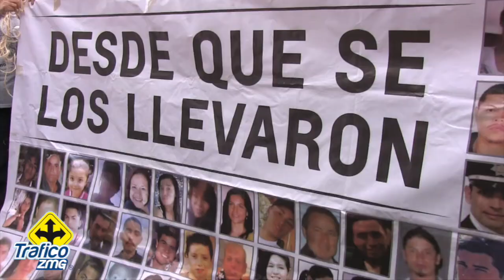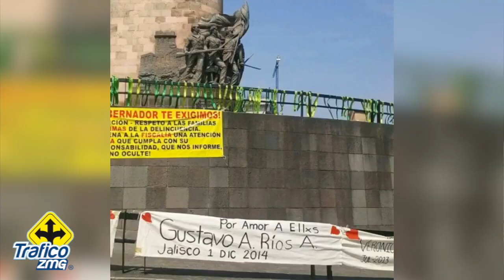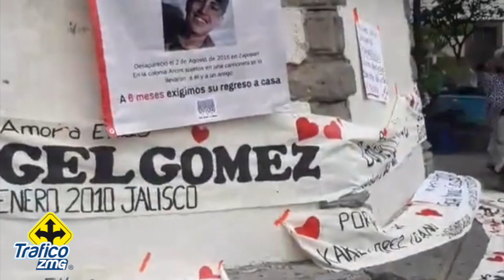Los desaparecidos de Jalisco